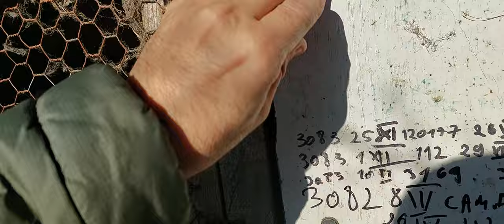Ferma daniel 9 februarie 2023.dam fin la iepuri.